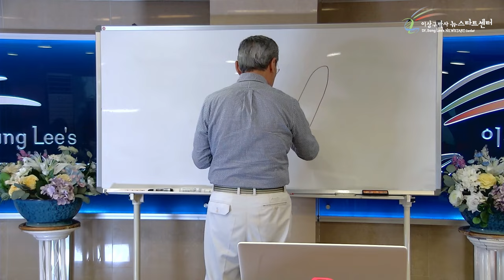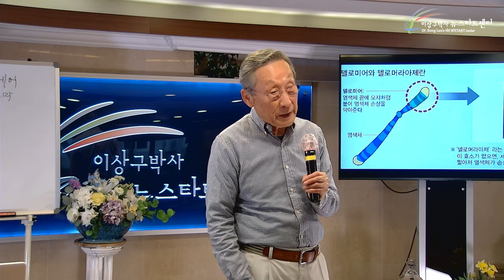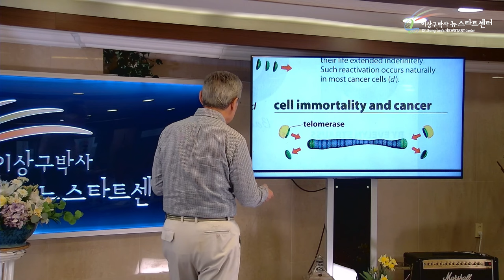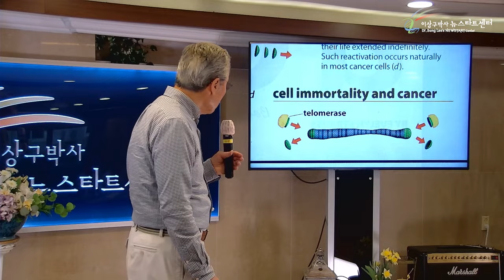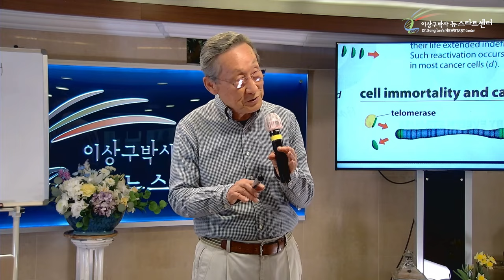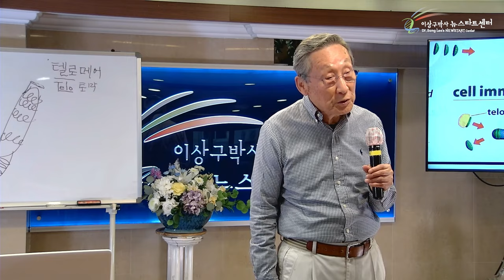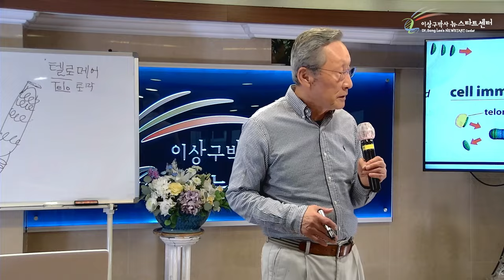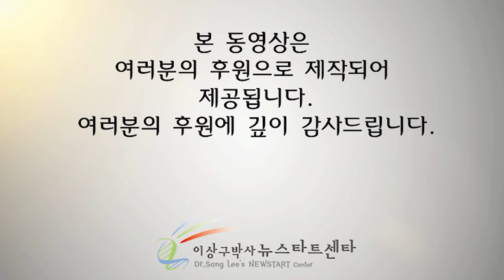[뉴스타트 건강강의] 잔잔한 물결같은 장수